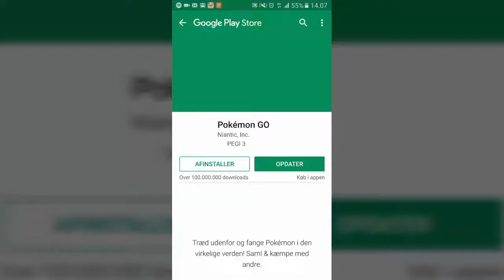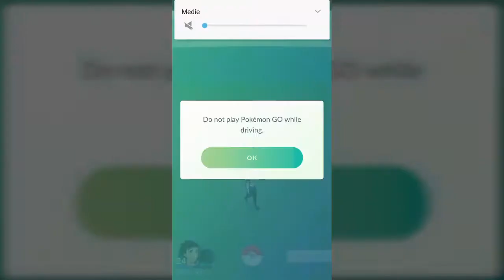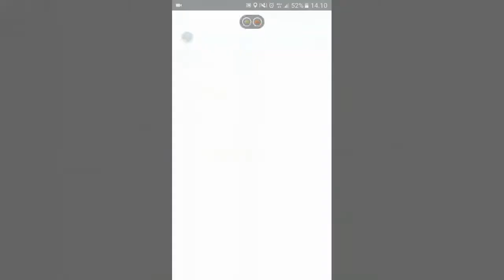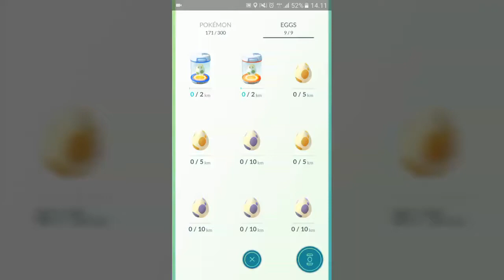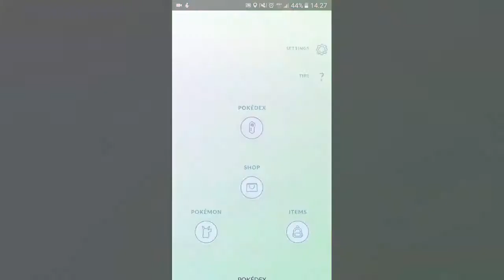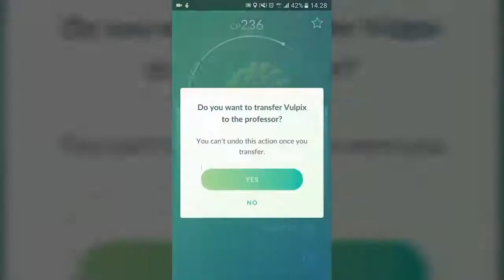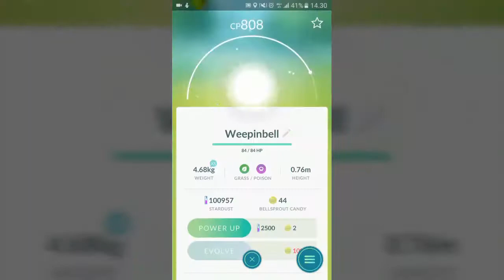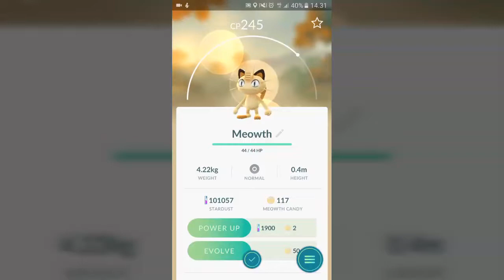Ep 20: KUN EN CHANCE | Pokémon Go Kolding Eventyr.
Hej Pokemon trænere endnu en ny episode hvor der kommer noget nyt men hvad?